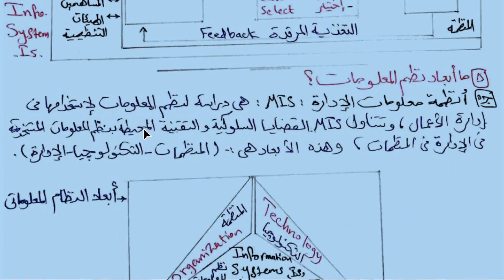تكنولوجيا ونظم المعلومات 2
1 كتاب المحاسبة الاشهر فى العالم Accounting Principles للعبقرى دونالد كيسو

2 شهادة معايير المحاسبة الدولية ACCA CertIFR® IFRS

3 شهادة المدير المالي المعتمد CFM® GAQM

4 شهادة المقيم المالي المعتمد CERTIFICATE IN BUSINESS VALUATIONS

8  شهادة المراجع الداخلى المعتمد بارت 1  CIA® part

9 شهادة المحاسب القانونى المعتمد الامريكية المحاسبة والتقارير المالية CPA FAR

10 شهادة المحاسب القانونى المعتمد الامريكية المراجعة والتدقيقCPA AUDIT

11 دبلومة تدريب المدربين TOT Training of Trainers

12 محلل النمذجة المالية والتقييم CFI FMVA